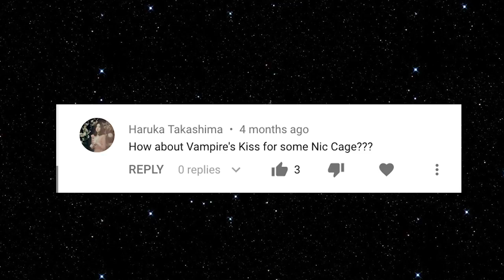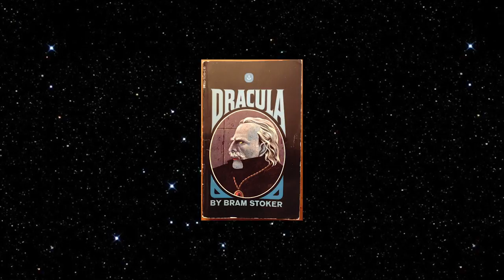Alien's Guide to VAMPIRE'S KISS (Nicolas Cage) [NEW!]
Listen to our podcast with the writers and comedians behind Earthling Cinema, exclusively at WisecrackPLUS

What if an alien in the future stumbled upon Vampire’s Kiss? Welcome to Alien's Guide, where we examine the last remaining artifacts of a once-proud culture and try to understand what human lives were like before their planet was destroyed. I'm your host, Garyx Wormuloid.

This week's film:
Vampire’s Kiss (1988)
Starring: Nicolas Cage, Maria Conchita Alonso, Jennifer Beals
Directed by: Robert Bierman
Production Co.: Magellan Pictures

=== More Episodes! ===

Written by: AJ Unitas, Jared Bauer, and Alec Opperman
Produced by: Jacob S. Salamon and Emily Dunbar